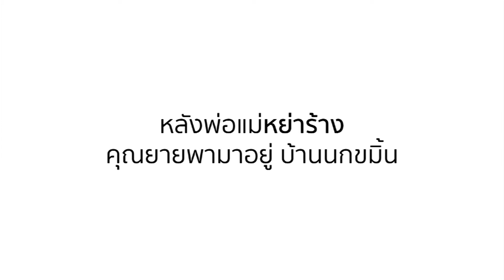Beautiful Mind | ep.15 เอสรา เทพพิทักษ์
Beautiful Mind ผลิตโดย กรมสุขภาพจิต
เพื่อเสริมสร้างพลัง อึด ฮึด สู้ พลังใจและกำลังใจในการดำเนินชีวิต บนฐานวิถีชีวิตใหม่ ในช่วงการระบาดของโควิด-19 ที่สร้างผลกระทบต่อประชาชนไทยในหลายแง่มุม ไม่ว่าจะเป็นปัญหาสุขภาพร่างกาย ปัญหาทางด้านสุขภาพจิตและปัญหาด้านเศรษฐกิจ เป็นต้น
Beautiful mind จึงผลิตขึ้นเพื่อสร้างพลังใจ รอยยิ้มและความสุขของคนไทย ให้กลับมาสดใสเหมือนเดิม